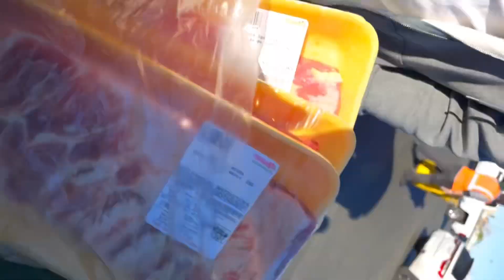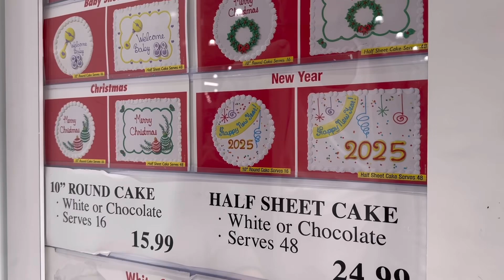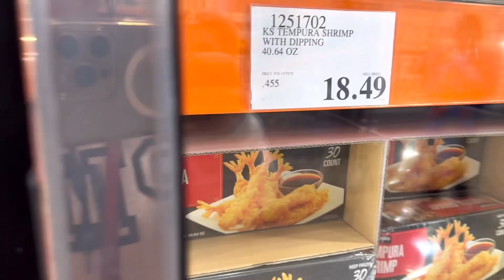Nag Costco with my Afam | Ninawakan ko daw si afam ng pera | RichelAndFamily